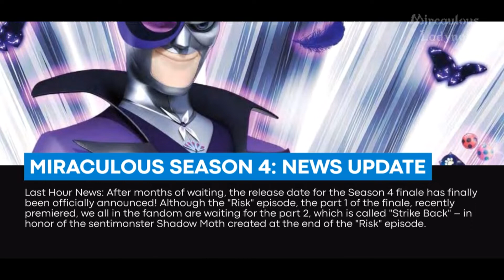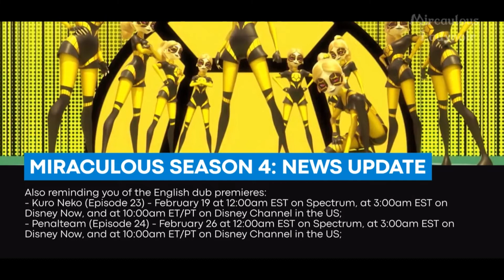NEW UPDATES | NEW EPISODES | RELEASE DATES | Miraculous Ladybug